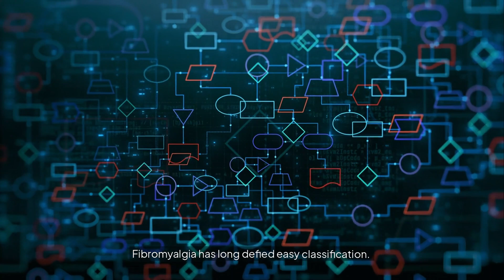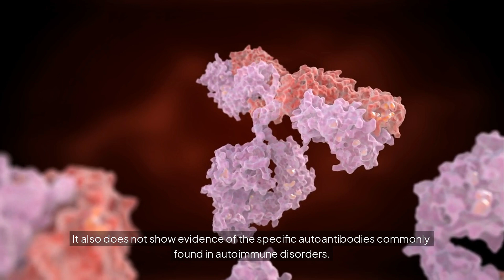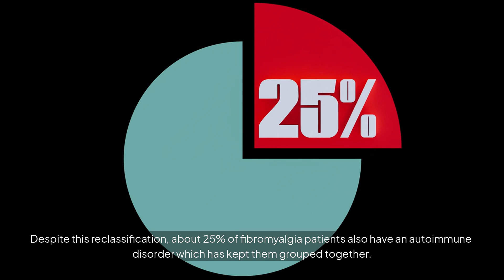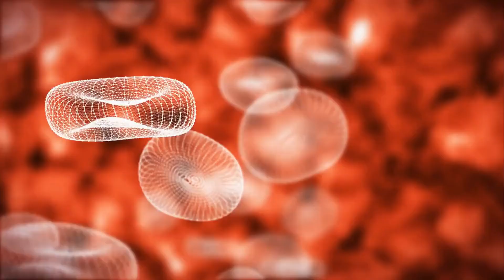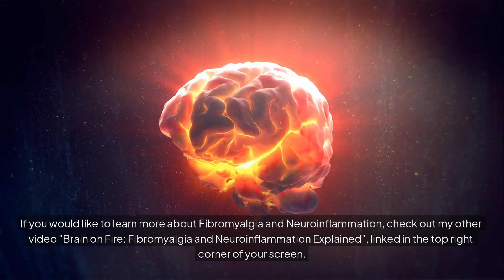“Is Fibromyalgia Autoimmune or Neurological? Understanding the Overlap”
For decades, people have been asking, "what is fibromyalgia?"
Yet, fibromyalgia has long defied easy classification, leaving both patients and doctors searching for answers.
"Is fibromyalgia an autoimmune disease?" has been another frequently asked question.
Many of the hallmark fibromyalgia symptoms-such as widespread pain, muscle weakness, and heightened sensitivity-often overlap with those seen in autoimmune disorders. Recent research suggests that autoantibodies may play a role in triggering these fibromyalgia symptoms, indicating a possible autoimmune component to the condition. If a direct connection is confirmed, it could transform both our understanding of the disease and the development of fibromyalgia treatments, potentially leading to new therapies that target the immune system as well as symptom management

Recently, new research has sparked curiosity and debate by suggesting that the immune system-rather than just the brain-might play a key role in fibromyalgia. Some studies have found that antibodies from people with fibromyalgia can actually trigger fibromyalgia symptoms in animals, hinting at an autoimmune link. While this doesn't mean fibromyalgia is officially an autoimmune disease, it raises intriguing questions and opens the door to new possibilities for diagnosis and treatment. The story of fibromyalgia and autoimmunity is still unfolding, and many are watching closely to see where the science leads next.